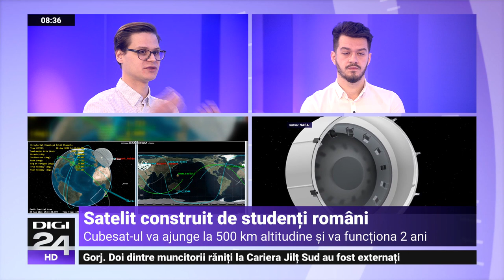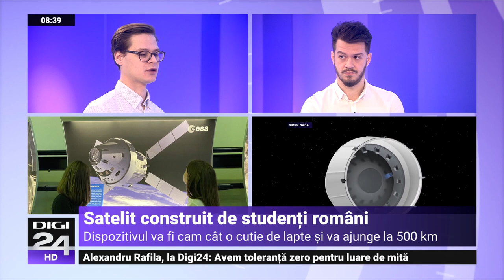Interviu Digi24 😎 21.01.2023 🛰 ROSPIN-SAT-1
Parte din echipa ROSPIN a fost invitată pe 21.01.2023 la Digi 24, emisiune prezentată de Andreea Popa. Rareș Bișag (fondator ROSPIN) și Albert Barasch (Project Manager ROSPIN-SAT-1) au prezentat detalii despre parcursul echipei și planurile de viitor, în cadrul programului "Fly Your Satellite Design Booster" al Agenției Spațiale Europene (ESA).